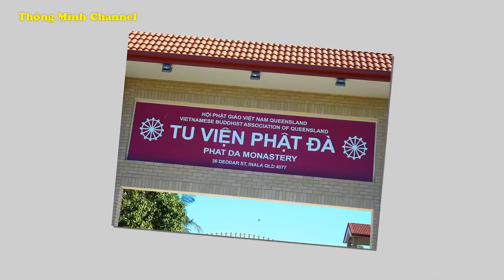Thiền Trà tại Tu Viện Phật Đà...16 - 9 - 2016 : HT Thích Phước Tịnh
Khóa Tu 2 Ngày tại Tu Viện Phật Dằ .
          Tại
Tu Viện Phật Đà
36 Deodar Street
inala - Brisbane - Qld - 4077
          Australia .